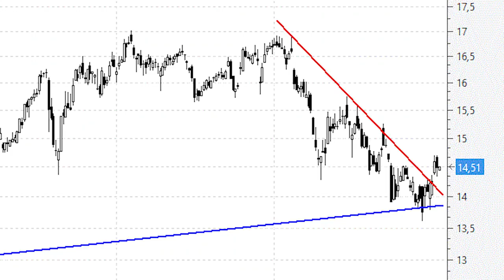Repsol: quinto apoyo consecutivo en la directriz alcista de los últimos dos años